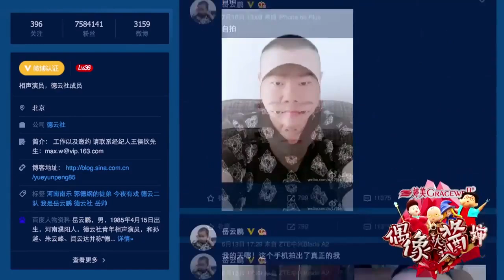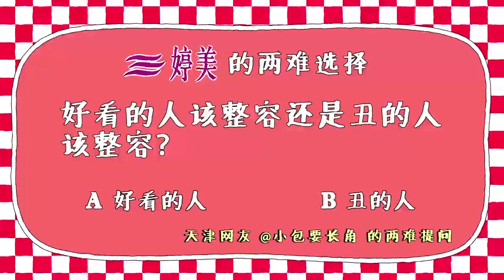孙越一晚点八个男模？岳云鹏：他好色！男女都喜欢！| 德云社 郭德纲 于谦 郭麒麟 岳云鹏